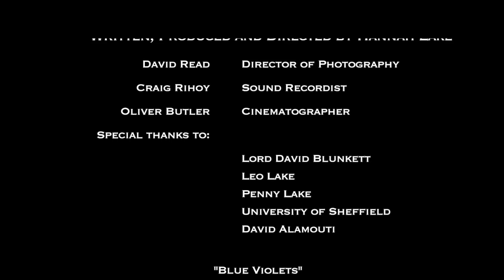AUDIO DESCRIBED | Vision without Sight | A short documentary about blindness with David Blunkett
A thought provoking short documentary about blindness featuring ex. politician Lord David Blunkett and 10 year old Leo.

Released for World Sight Day 2019, a day of awareness held on the second Thursday of October annually, to focus global attention on blindness and vision impairment.

Directors note: I had an idea about introducing a child to an adult with similar life experiences, in this case growing up with a vision impairment. My aim was to make a film that made people think differently about blindness and for the characters to learn something from each other. When such a large part of your identity is so rare to find in others, is there a natural bond formed on meeting? I felt that David, as a successful, fiercely independent, blind adult would not only have much to offer Leo but also to the people watching the film. People not in the VI community naturally have a lot of sympathy for someone with the disability but I wanted to show just how much a child could achieve if given the right support and accessibility, particularly in education.

I hope that by releasing Vision without Sight day on World Sight Day those that watch are reminded that vision impaired and blind people don’t need sympathy, they just need understanding and to be treated like anyone else.